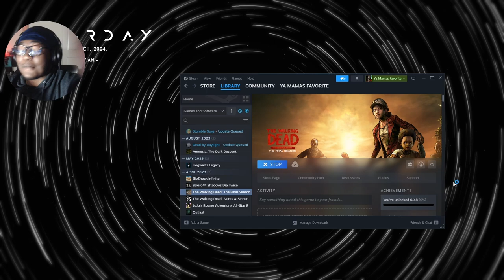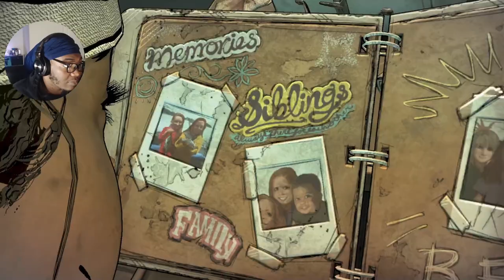WE FOUND AJ!! | The Walking Dead: The Final Season Episode 1 (Part 1)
In "The Walking Dead: Season 4" by Telltale Games, the first episode is titled "Done Running." It continues the narrative of Clementine, the young survivor navigating a post-apocalyptic world overrun by zombies. In this episode, Clementine finds herself in a secluded school with other children and teenagers. The story focuses on Clementine's efforts to adapt to this new environment, establish relationships with the other survivors, and deal with the challenges posed by both the undead and the living. As always, player choices shape the story and influence the relationships Clementine forms, as well as the outcomes of various situations she encounters. "Done Running" sets the stage for the rest of the season, exploring themes of survival, trust, and the bonds forged in the face of adversity.

In this Vid we find out we got  Aj back after the new frontier but we have to stop to get gas and food from a train station. We find out this is infested with zombies and have to fight our way through a horde after being hit with a grenade floor trap in the ticket booth floor. We were saved by some kids/teens  and while clem was knocked out she was tied up. we have to escape the bedroom  to find Aj  where we see him biting and fighting people ...

This video May have been pulled from twitch so if you want to enjoy a more live experience drop a follow We'd love to have You